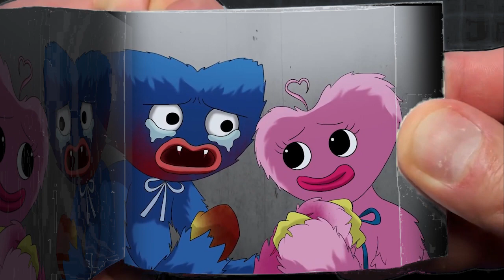Poppy Playtime Chapter 2 / Mommy Long Legs x Huggy & Kissy _ Poppy Playtime animation